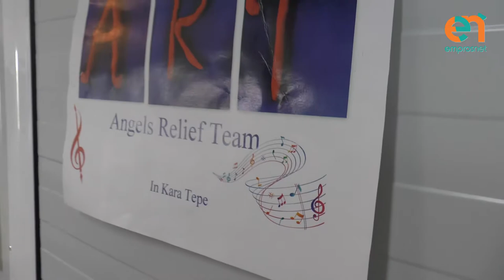Η ART Angels Relief Team στον Καρά Τεπέ